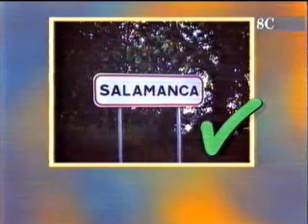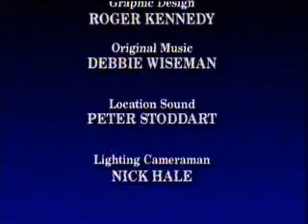PART 3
الجزء الثالث .واستكمال ... للتعرف علي المنزل واماكن المدينة واراء المحادثات باللغة الاسبانية في مجالات متعددة بالحياة